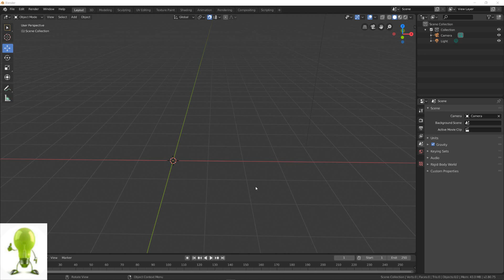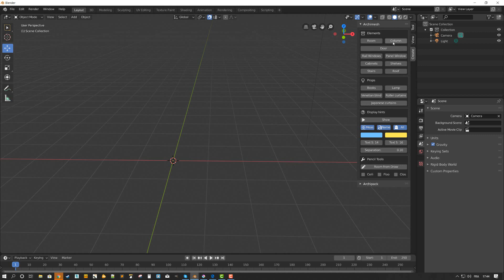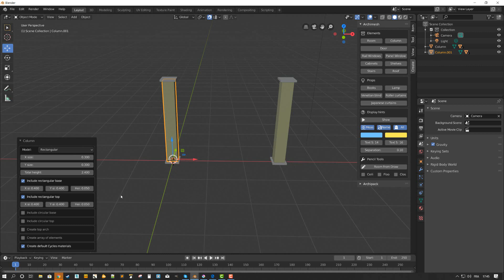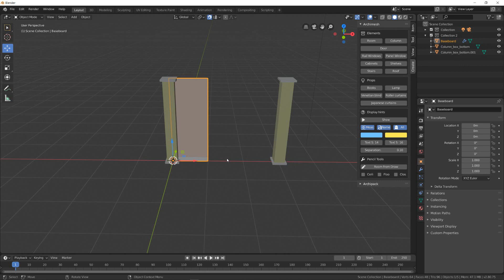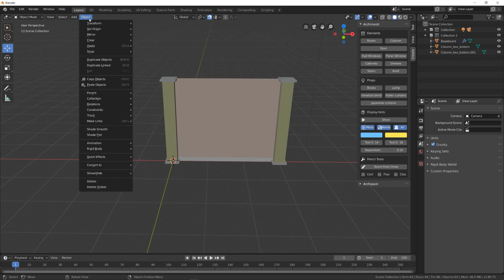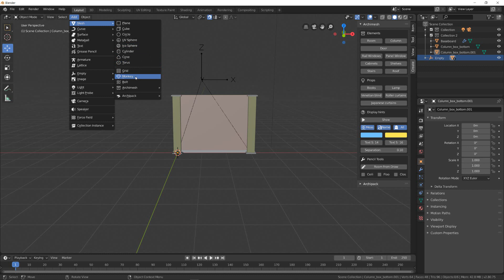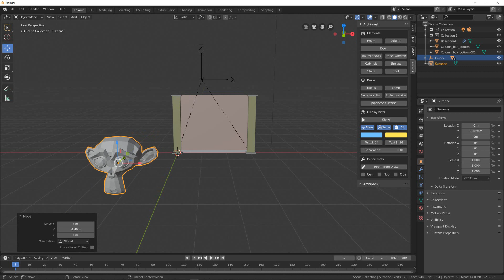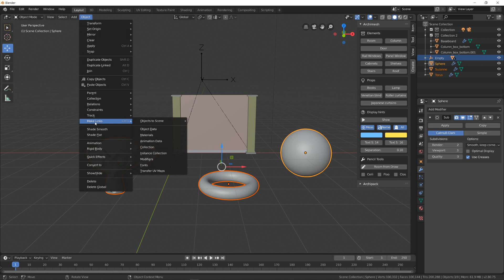Blender 2.8 UE4 Truc et astuces 3 Parent et Link des objets